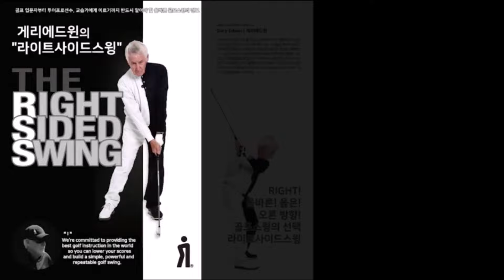완벽하게 스윙 플레인을 설명한다 스윙플레인 (벤호건 스윙플레인)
왼벽한 스윙 플레인의 정석을 게리에드윈이 설명합니다

채널에 가입하여 혜택을 누려보세요(RSS후원 감사합니다 )